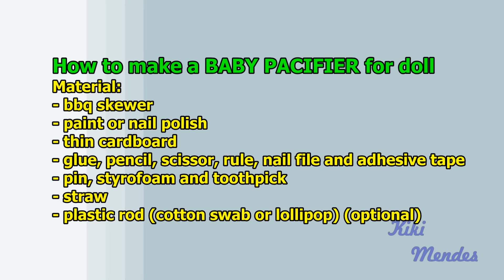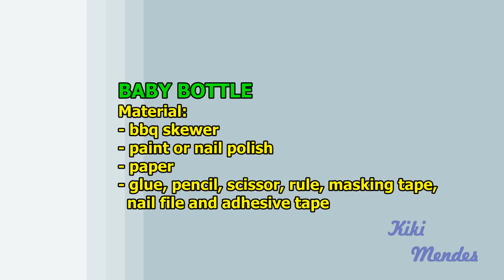How to make a miniature baby bottle and pacifier for doll - easy crafts DIY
Easy way to make baby bottle and pacifier for doll, no hot-glue